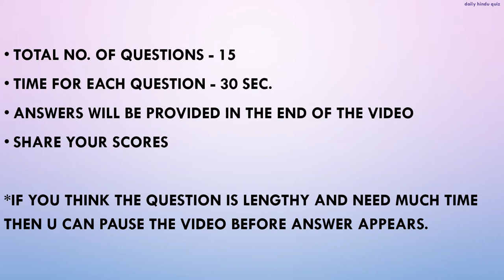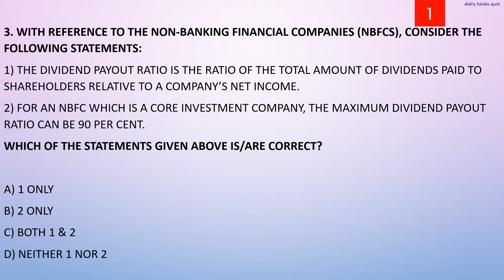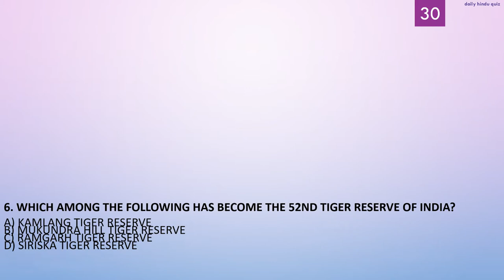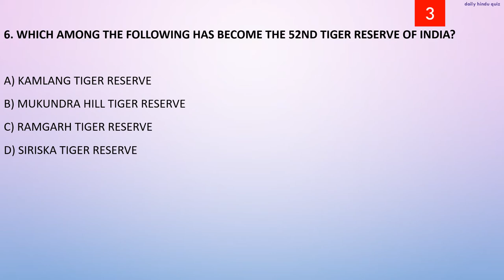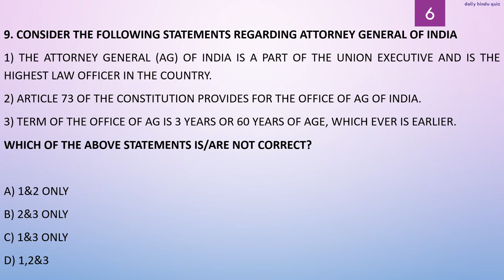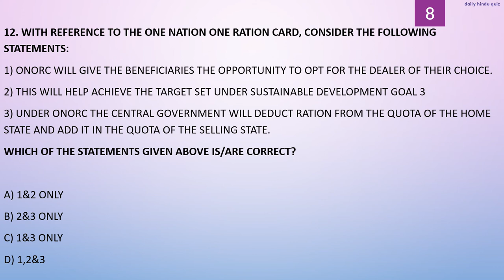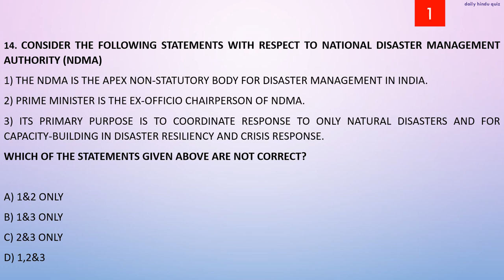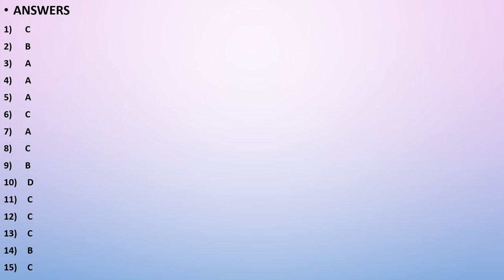Test 03 | Daily Hindu Quiz |Test 27th June to 3rd July 2021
The Hindu newspaper (Delhi edition) is covered thoroughly.